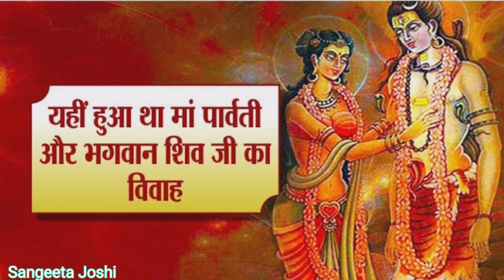शिव पार्वती विवाह कथा जरूर सुने 🙏🙏🕉️🕉️shivpurankatha shiv harekrishna mahashivratri 🕉️🕉️💐❤️👁️👁️